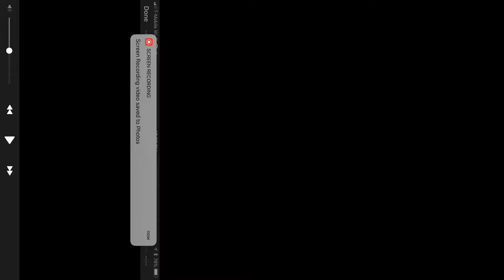star wars battlefront 2 hero vs villains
me against kylo and bossk on hero vs villains